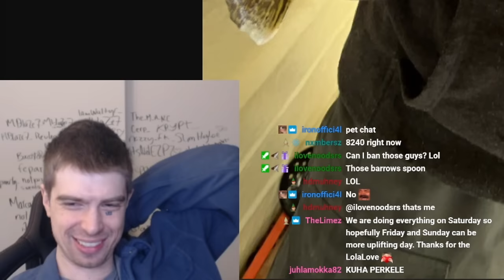222 Barrows Prepared Me For My Inferno Grind [KC Locked HCIM Ep.10]